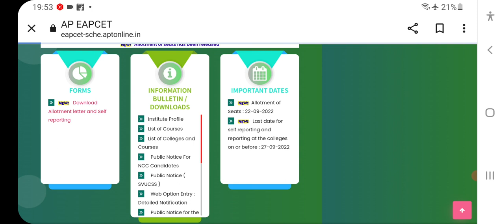ap eamcet 2022 seat allotment released